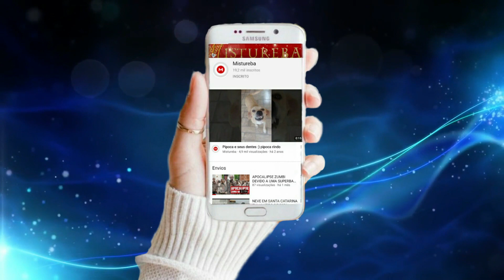NEVE COMEÇOU A CAIR AGORA A NOITE EM SANTA CATARINA